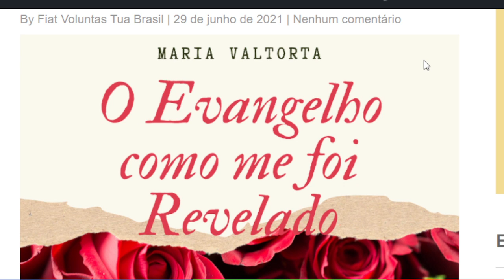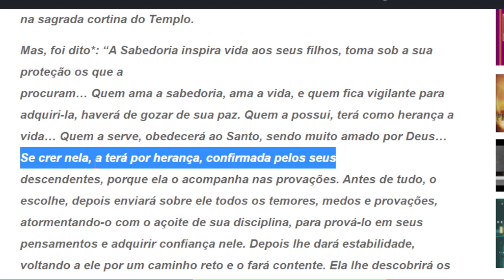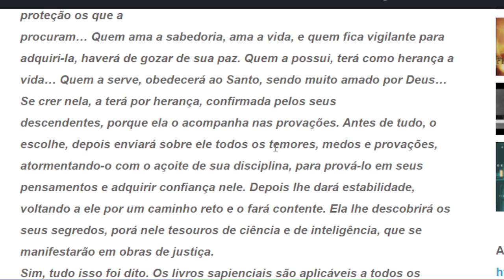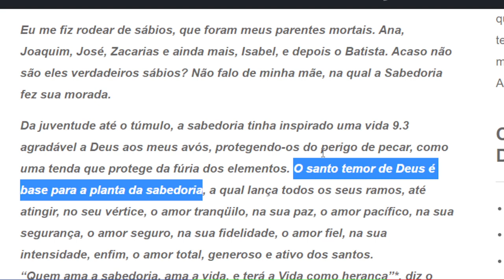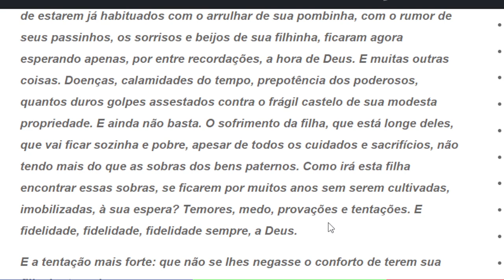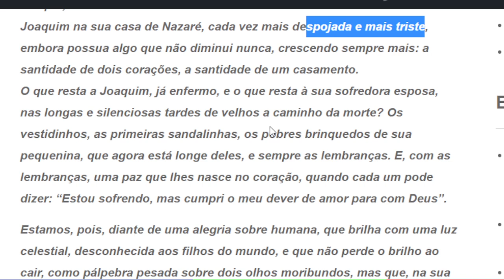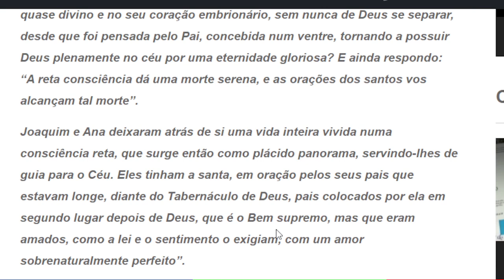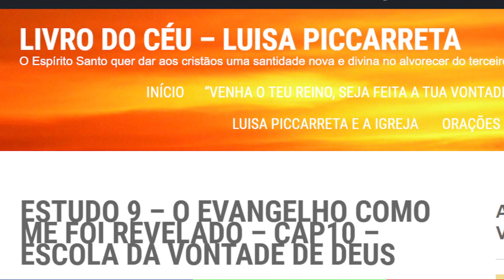Estudo 9 - O Evangelho com me foi revelado - Mistica e vitima Maria Valtorta